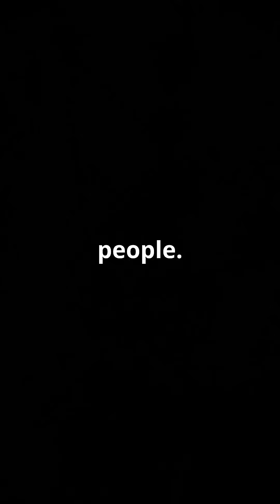The Aboriginal Constellations You Never Knew About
Aboriginal Astronomy.
Discover four of the dark constellations from Australia’s aborigine culture.